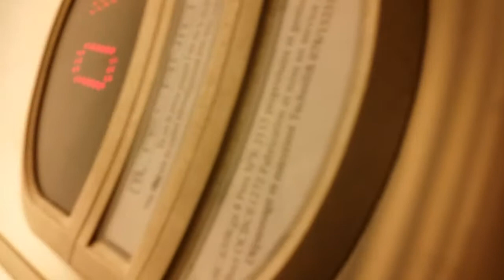Et après ça vas venir pleurer VIDEO BUZZ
Et après ils viennent pleurer parce qu'il n'ont pas assez de budget! !

Mais trouvez-moi UN ! Je dis bien UN SEUL AUTRE bâtiment avec ce genre d'ascenseurs hyper hight-tech !?

Nous sommes justement en période d'élection !!! Je voudrais que TOUT LE MONDE voient çà !!!

après les politiques viennent avec pleins de belles promesses !!! Et quand ils sont élus c'est : désolé j'ai pas le budget nécessaire. voyez où il part notre argent ! à des CONNERIES DU GENRE !

Vous me direz peut-être : oui mais c'est pour aider les personnes aveugles !!!

oui, j'y ai pensé !

Réponse : alors qu'ils mettent aussi des aides pour les mal-entendant, pour les uni-jambistes, ect !!!?